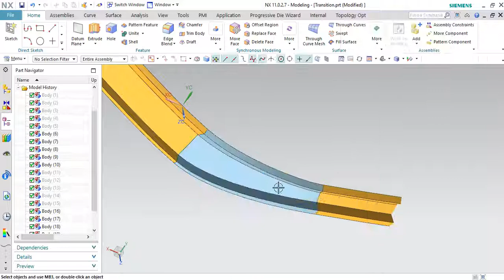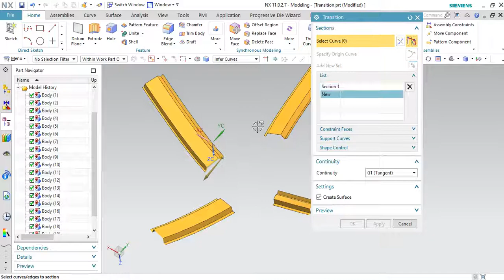Transition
Use the Transition command to create a Transition feature at the intersection of two or more sectional curves.

You can:

- Impose either a tangent or a curvature condition on the sections.

- Have a different number of elements for the sections.

If you do not use a surface to impose match conditions on a section, a tangent condition is imposed that is normal to the plane of the input section.

The Transition feature is parametric and associative to any geometry used in its creation.